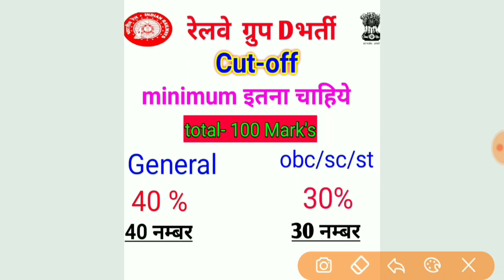railway group d expected cut off mark 2018,| RRB group d expected cut off mark 2018 |normalisation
rrb group d cut off marks 2018 chandigarh,rrb group d cut off marks 2018 allahabad,
rrb group d cut off marks 2018 chennai,rrb group d cut off marks 2018 mumbai,rrb group d cut off marks 2018 chandigarh,railway group d cut off 2018,railway group d cut off 2018 guwahati,
railway group d cut off 2018 allahabad,railway group d cut off 2018 bhubaneswar,railway group d cut off 2018 patna,railway group d cut off 2018 ranchi,
railway group d cut off 2018 kolkata,
railway group d cut off 2018 bhopal,railway group d cut off 2018 bhopal zone,railway group d expected cut off 2018,rrb railway group d expected cut off 2018,
rrb group d cut off marks 2018 mumbai,rrb group d result kaise check kare,railway group d result 2018 kaise check kare,railway group d result 2018 mumbai,
railway group d expected cut off mark 2018,RRB group d expected cut off mark 2018

railway group d normalisation cut off,railway group d normalisation process,railway group d normalisation cut off,
railway group d expected cut off mark 2018,RRB group d expected cut off mark 2018rrb group d cut off marks 2018,
rrb group d cut off marks 2018 patna,rrb group d cut off marks 2018 secunderabad,rrb group d cut off marks 2018 mumbai,